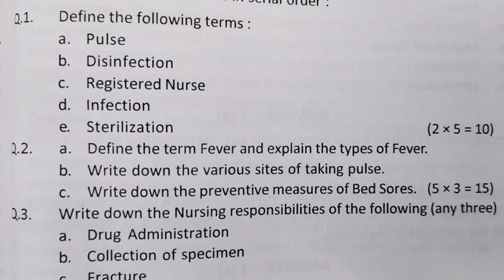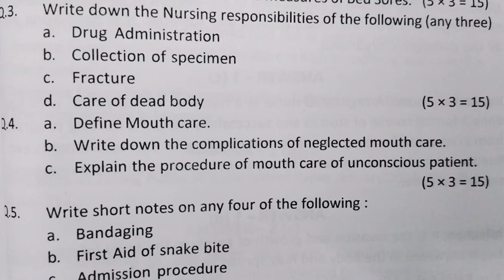gnm Fundamentals of nursing#nursing january #2023#first year previous year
Fundamentals of nursing#gnm nursing january #2023#first year previous year